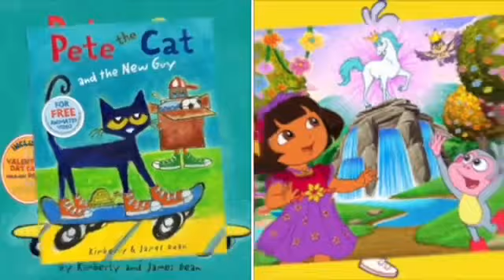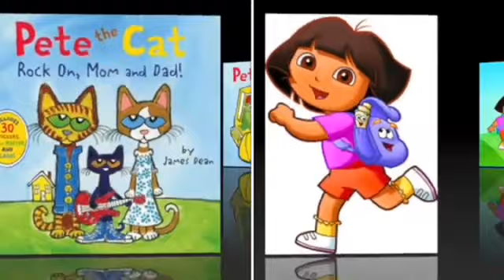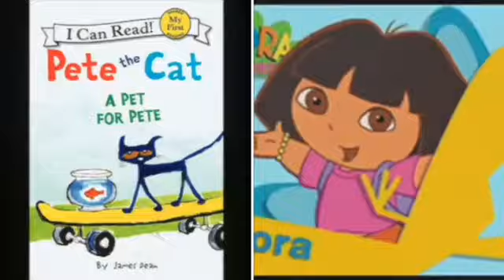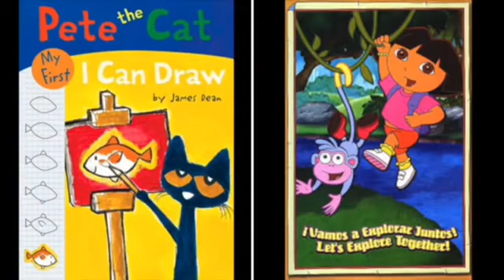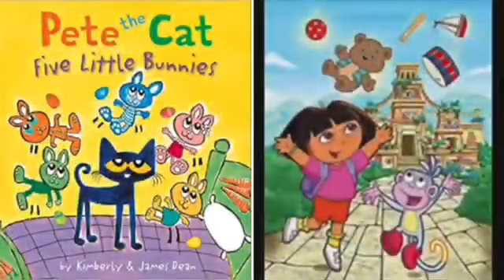MERGED Pete The Cat and Dora The Explorer Cake By The Ocean